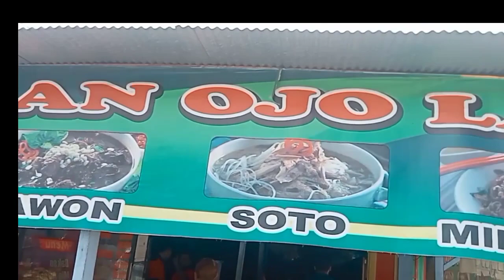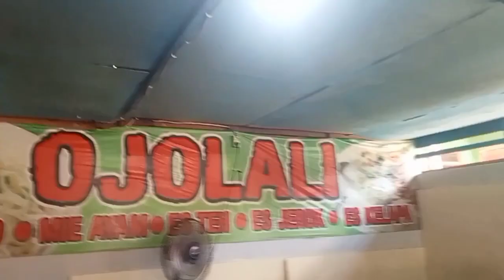WARUNG MAKAN OJO LALI BARONG TONGKOK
*SUPPORT CHANNEL INI DENGAN CARA KLIK*

*TERIMA KASIH TELAH MAU BERKUNJUNG :)*